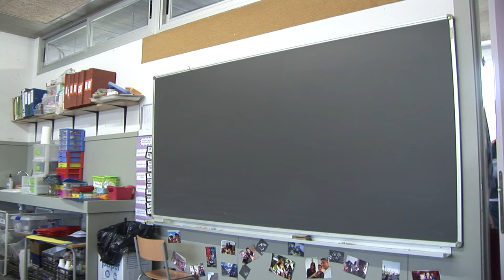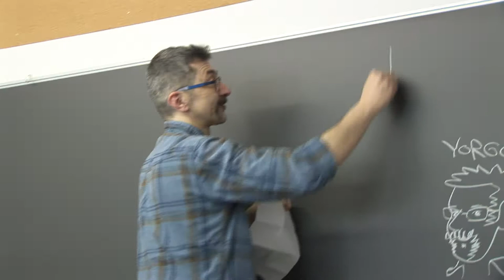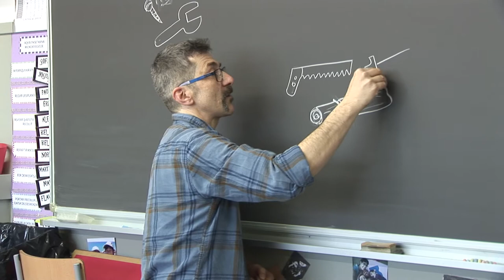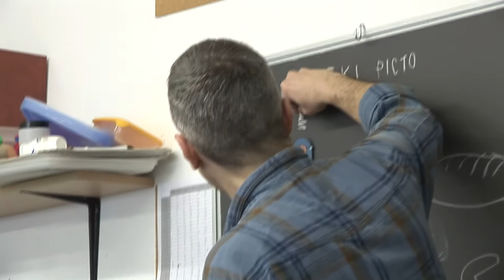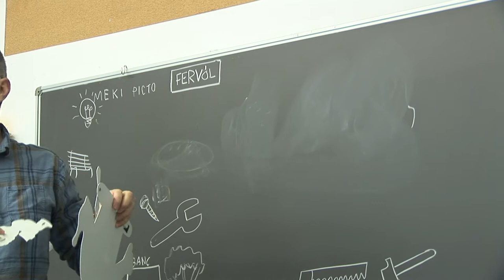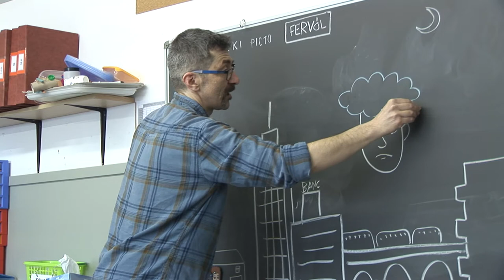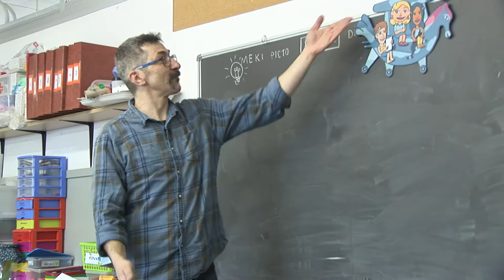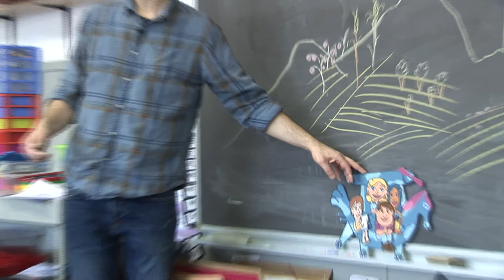FERVOL 1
Yorgos conta FERVOL en un taller escolar a Molins de Rei